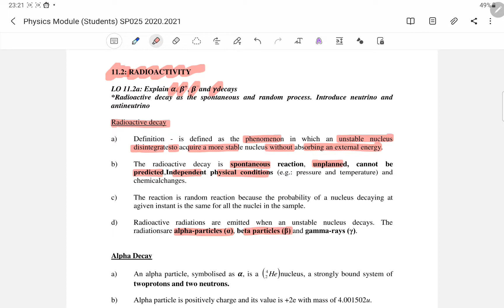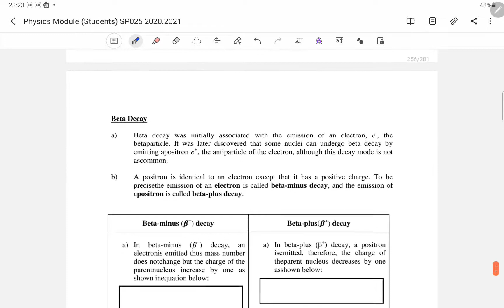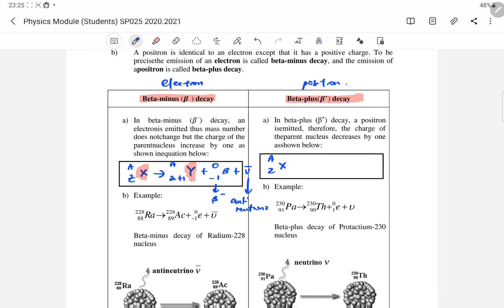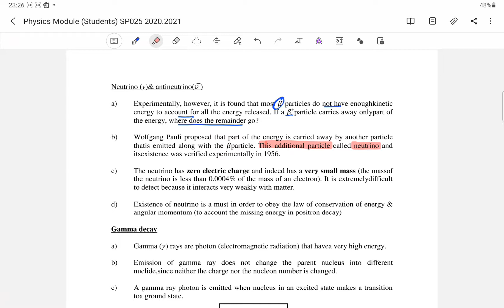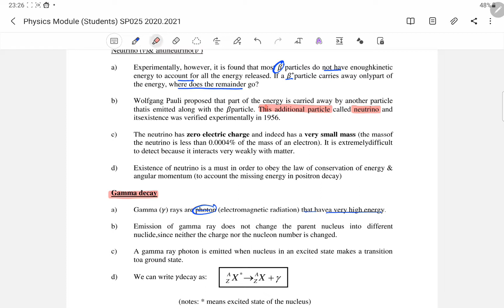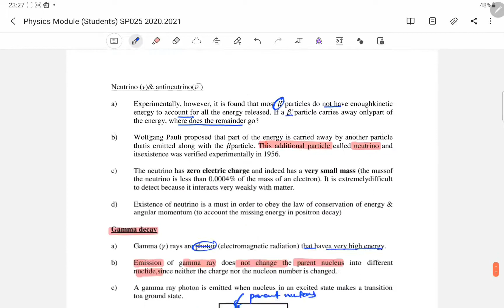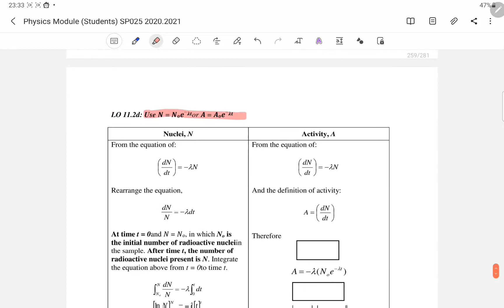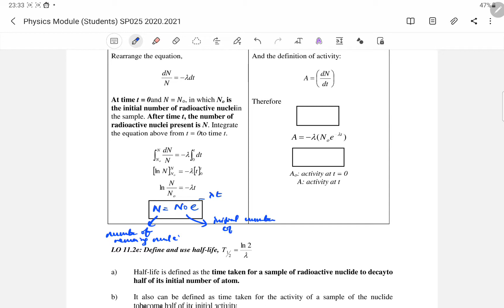Short Lecture 11.2 Radioactivity + Workbook Solution No 1-4